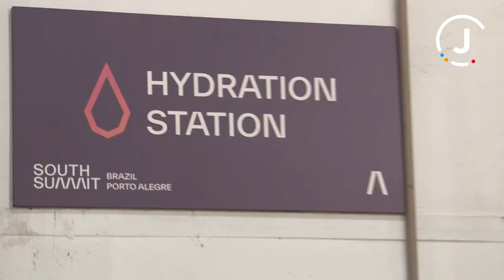1° dia da cobertura do South Summit Brazil 2024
Vem com o J pra saber como foi o primeiro dia do